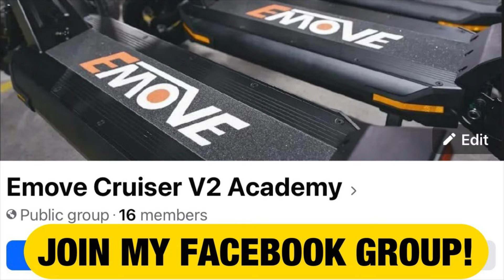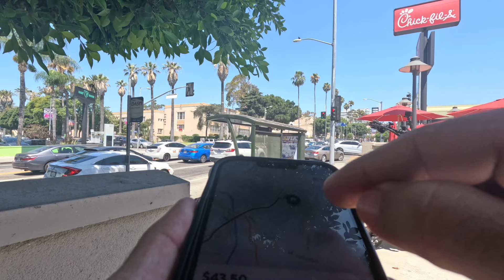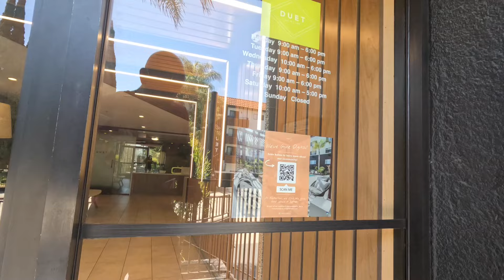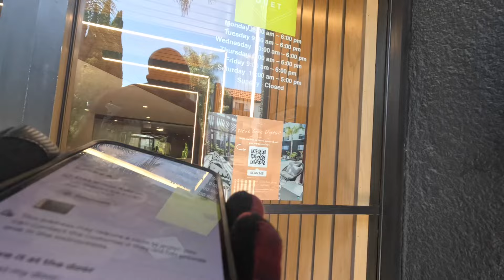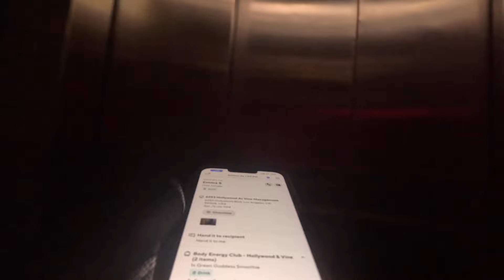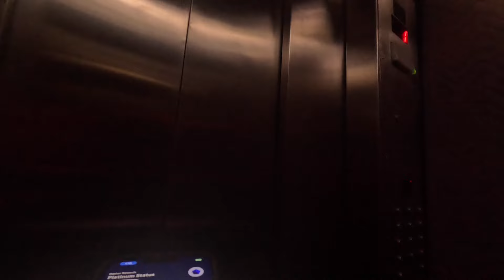Doordash NEW electric scooter EMOVE CRUISER V2 hits the market! BIG RANGE 30 mph+ top speeds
Emove Cruiser V2 available now!
Use my $50 off code ELECTRICSCOOTERACADEMY here 🔽

Join my Facebook group  Emove Cruiser V2 Academy here! 🔽